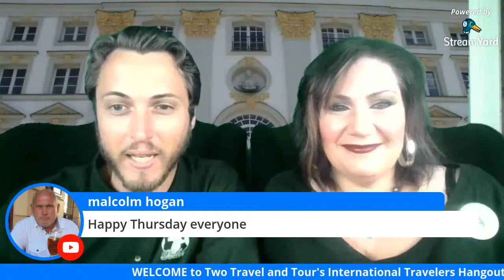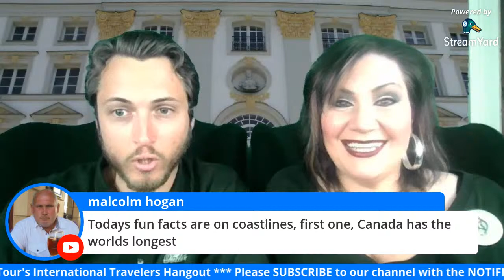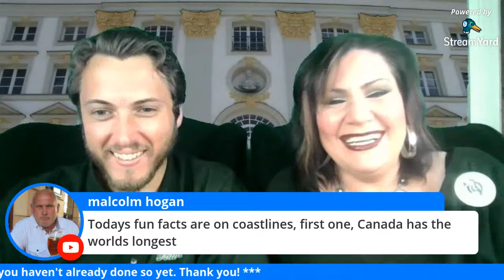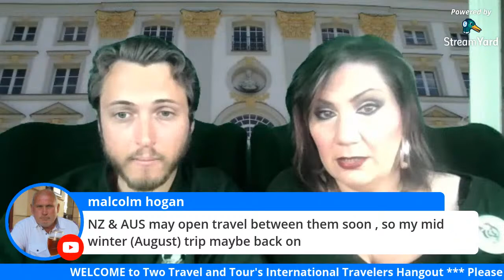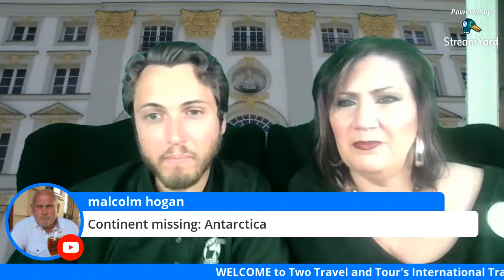International Travelers Hangout Hosted By Two Travel And Tour - Travel Talk, Travel Tips, And More!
Please join us for our weekly travel themed and interactive live stream! Meet Fellow Travelers from all over the world, talk travel, share travel tips, cruise tips, RV tips, discuss that cruise you want to go on, that RV trip you wish to make, or that adventurous backpacking journey you're going to be on. Don't forget to mention the food you plan on eating while you're at it. Add to that a nice sized dose of travelers humor, and you will be set for a fun and fantastic conversation about traveling the world in many kinds of ways!

Interested in becoming a Member of our Two Travel and Tour Community on the Facebook? Come join us - we have Fellow Travelers from all over the world and we would love to welcome you!

You can also stay up to date about our latest travel vlogs using Twitter:

Enjoying our travel vlogs? We do have PayPal and we're always very grateful for any donation we get regardless of the amount!

Did you know we also have an online Two Travel and Tour web shop with lots of Two Travel and Tour merchandise? Have a look!